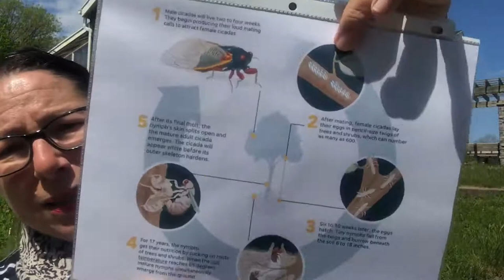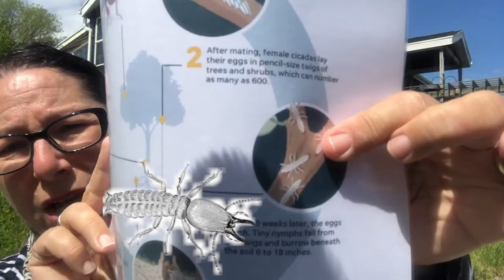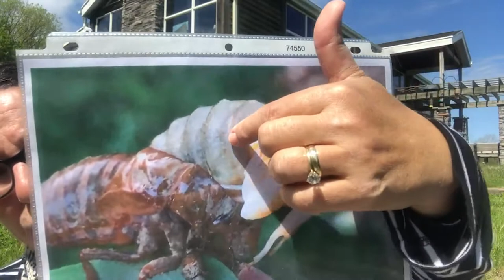The Emerging of the 17 - Year Cicadas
It's been all over the news. The cicadas are coming to a town near you and probably right where you live. Learn about their natural history, why they're "invading" and what you can do about these freaky-looking insects.